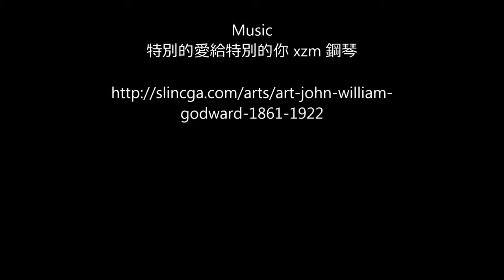John William Godward artworks covered by piano music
John William Godward (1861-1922) was an English painter from the end of the Neo-Classicist era. He was a protégé of Sir Lawrence Alma-Tadema, but his style of painting fell out of favour with the arrival of painters such as Picasso. Wikipedia